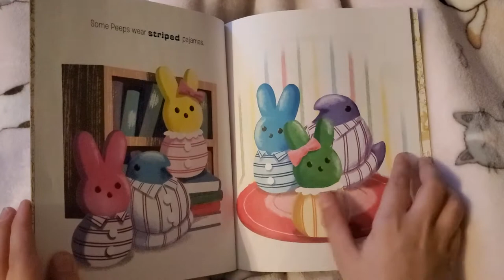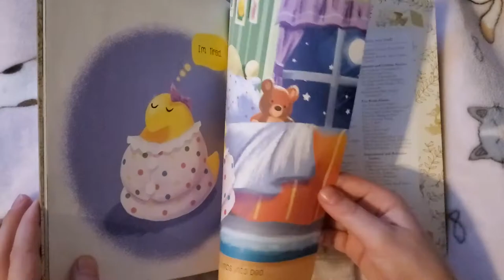Rosie reading "Peeps in Pajamas" HAPPY EASTER EVERYONE!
A little Golden book PEEPS IN PAJAMAS